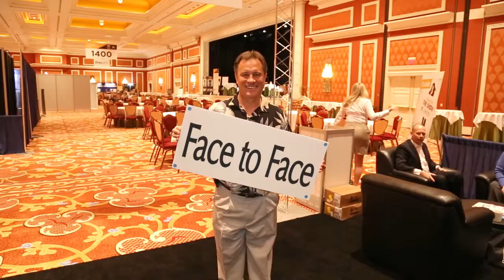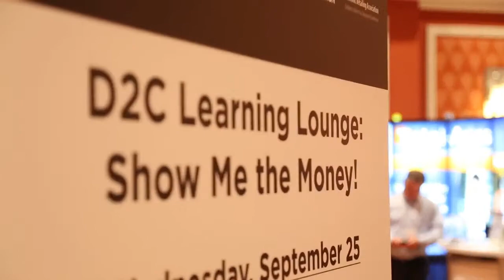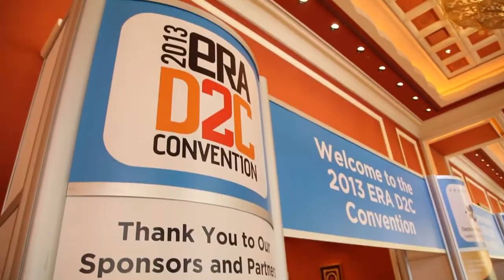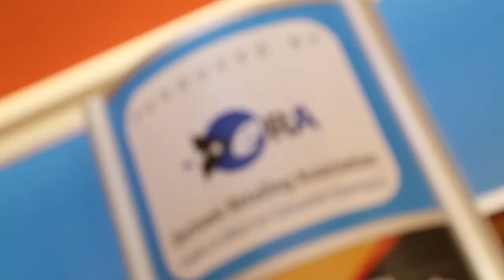2013 ERA D2C Convention - Sights & Sounds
2013 ERA D2C Convention - Sights & Sounds